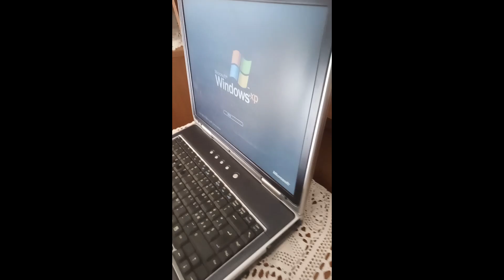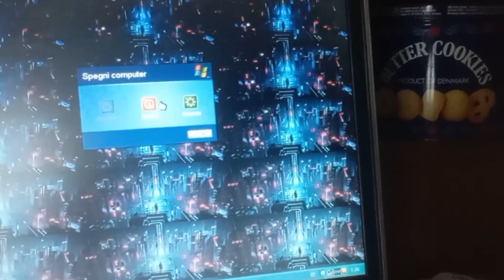rivivo i ricordi con Windows XP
ciao a tutti ragazzi Io sono Alfio Zappalà e oggi siamo in un nuovo video oggi vi porto con   me in un tuffo nei ricordi di Windows XP
il sistema operativo di casa @Microsoft  uscito il 25 ottobre 2001 e ha la mia stessa età (22 anni

questo PC Montà un Intel core e l'edizione di Windows e Windows XP home editon

mi ha p fatto molto piacere risentire la musichetta d'avvio di Windows XP dopo così tanti anni mi ha fatto rivivere il periodo delle scuole elementari

bene ragazzi con questo video tutto spero che vi sia piaciuto se vi è piaciuto lasciate mi piace iscrivetevi al canale attivate la campanella delle notifiche e noi ci rivediamo ad un  prossimo video ciao ragazzi